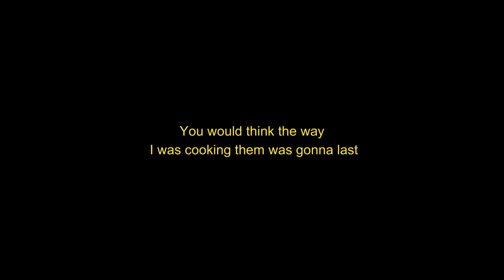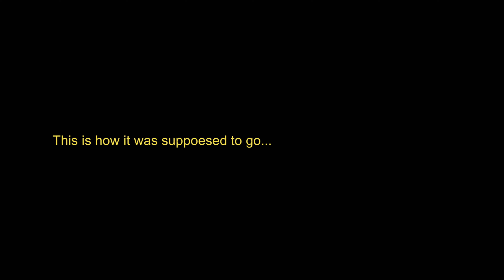WE HAVE A NEW ALLY!?!?(Prince of Persia The Two Thrones) Part 4!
Yet another vid out with the quickness! I would've been able to upload this vid  faster, but I had something come up. Thank you for the support! I hope you enjoyed this one too!